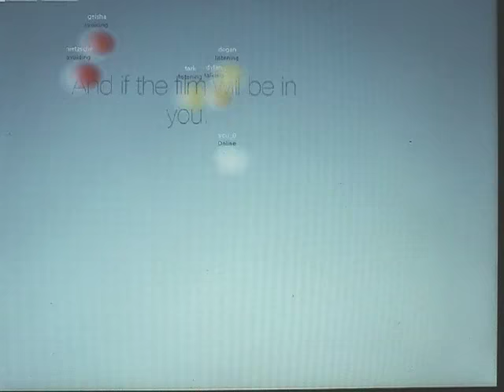Unmovie Stage screencast 2001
before youtube, 'you' occupy a screen with 5 chatbots and up to 5 other 'you's and the conversation produces repeated words which in turn grab user-generated online video and convert them flash and streams them.
Unmovie Stage and Stream is future cinema, algorithmic chaosmotic cinema.
Philip Pocock, Axel Heide, onesandzeros